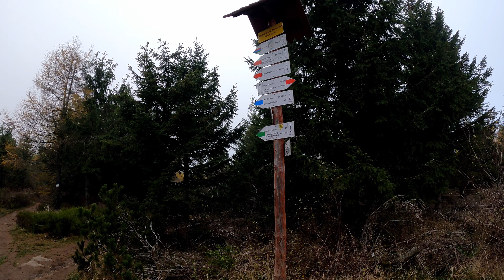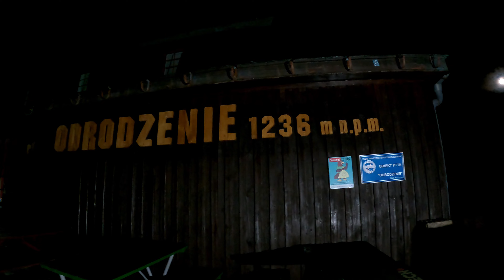W drodze przez 6 dni, 130 km pieszo, wędrujemy po górach i dolinach cz.1/3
Hej, tym razem zapraszamy Was na przygodę na górskim szlaku! W ciągu tygodnia udało nam się przejść ok. 130 kilometrów. Chodziliśmy po trzech pasmach górskich zaczynając od gór Izerskich, następnie Karkonosze, a na koniec piękne Rudawy Janowickie. Pogodę mieliśmy piękną jak na listopad. Na szlaku podziwialiśmy cudowne zachody słońca i niesamowite widoki. Z tej wyprawy wyjdą najprawdopodobniej dwa odcinki. Poniżej zamieszczamy krótki opis podzielony na dwa pierwsze dni wędrówki.

Dzień 1
Dojazd do Szklarskiej Poręby, przejście szlaku Szklarska Poręba Górna - Jakuszyce - schronisko na Szrenicy. Pierwszego dnia przechodzimy przez góry Izerskie, następnie idziemy na Polską stronę Karkonoszy i zostajemy na noc w schronisku na Szrenicy. Tam regenerujemy swoje siły, spędzamy noc i z rana ruszamy dalej w drogę.

Dzień 2
Trekking ze schroniska Szrenica - Szpindlerowy Młyn - schronisko Odrodzenie. Kolejny dzień zaczynamy od przejścia na Czeską stronę Karkonoszy, ruszamy w dół do miasteczka Szpindlerowy Młyn. W trakcie postanawiamy lekko zmienić naszą trasę. Ostatecznie podejście do schroniska przechodzimy po ciemku z czołówkami. Na tym kończymy drugi dzień przygody.

Zapraszamy na kolejną część wkrótce:)